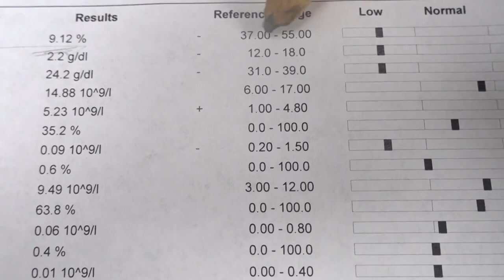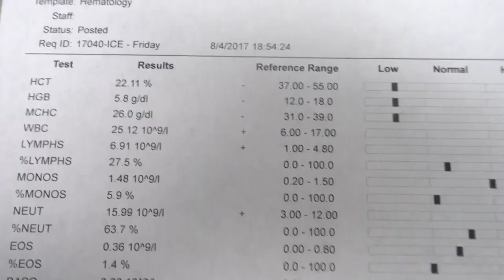Stop, Resuscitate, and Listen - Saving Baby Ice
A percentage of the profits go to Abandoned Pet Project!!!

If you are interested in helping with animals in the future, please visit our partners to learn more and to donate if you would like. Abandoned Pet Project is a 501(c)(3), tax exempt non-profit organization. There is no shortage of pets in need, so every donation means more lives we can positively change.